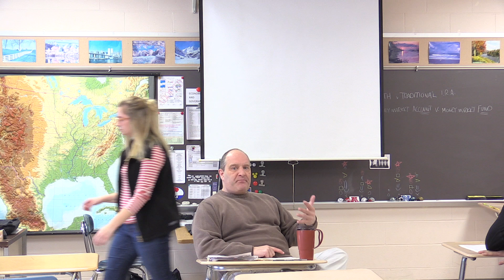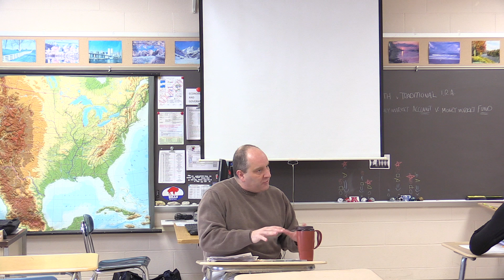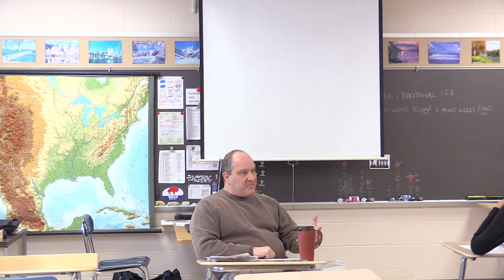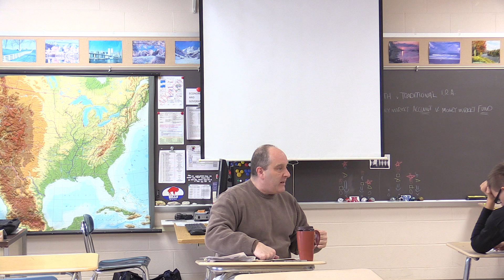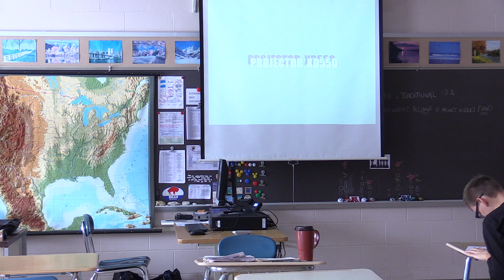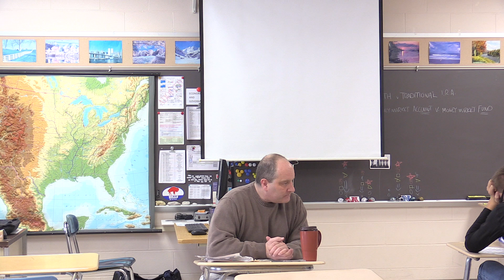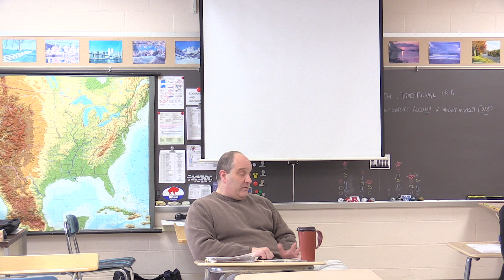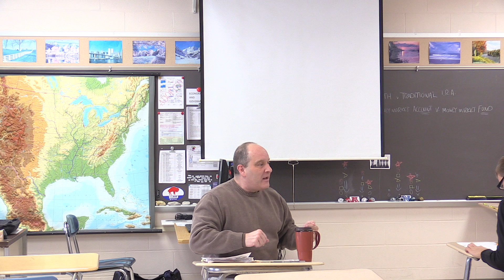Psychology/Defense Mechanisms (Repression, Denial, Displacement, and Projection)